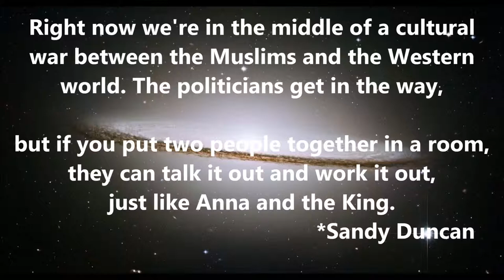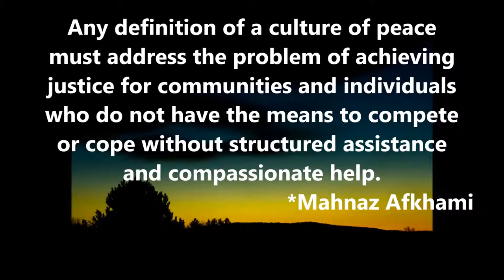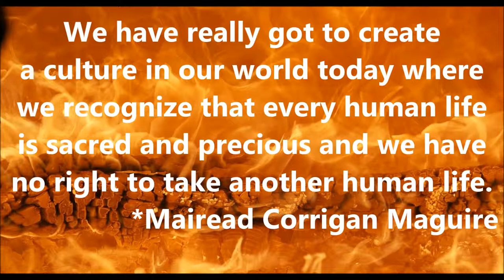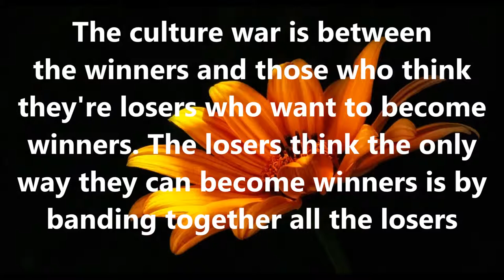Culture of War,Culture of Peace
May God bless you and peace be with you~!